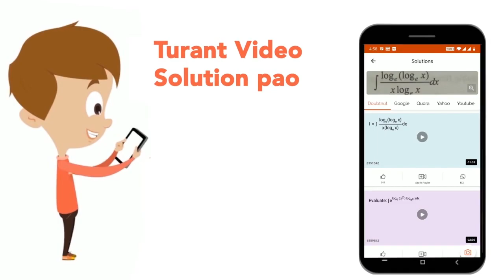A periodic transverse wave is established on a string such that there are exactly two cycles tra...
A periodic transverse wave is established on a string such that there are exactly two cycles traveling along a 3.0-m section of the string. The crests move at 20.0 m/s. What is the shortest horizontal distance from a crest to a point of zero acceleration?
Class: 12
Subject: PHYSICS
Chapter: WAVES-I
Board:IIT JEE

👉 Have Any Query? Ask Us.